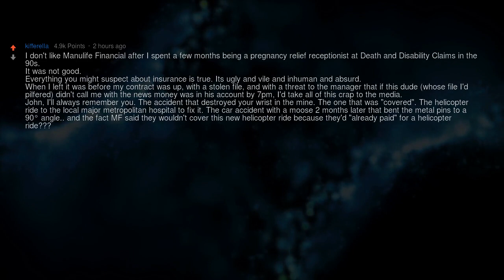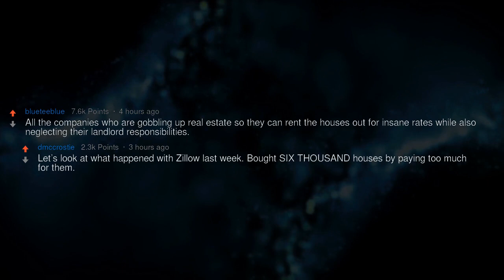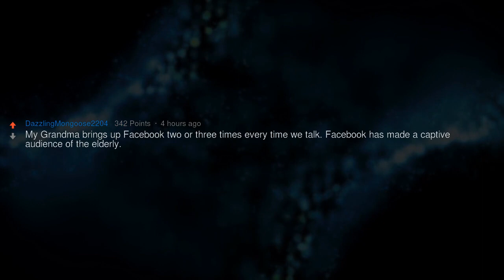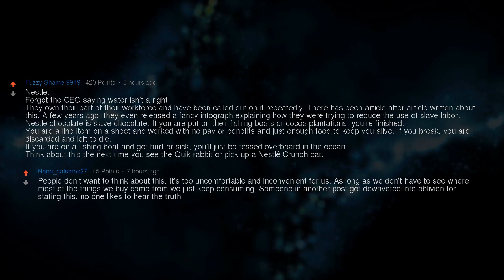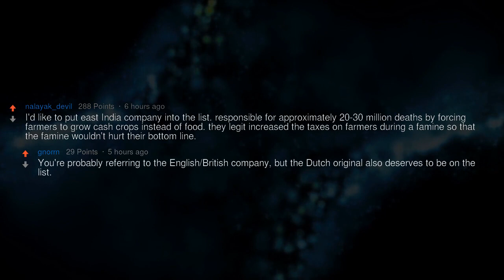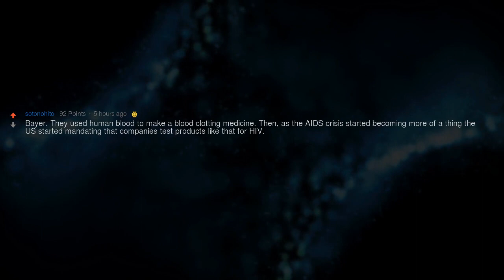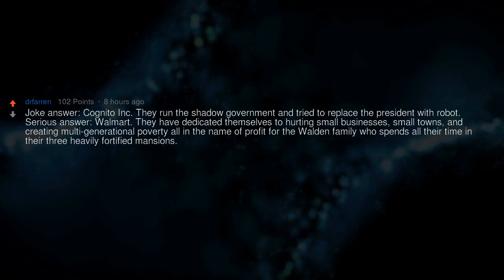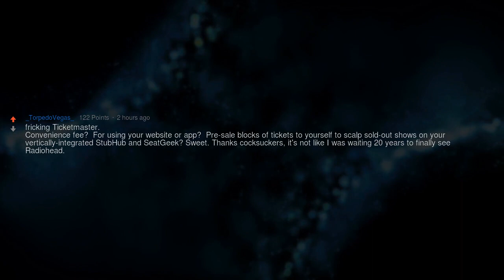World’s Most Evil Companies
▶ Fresh AskReddit Stories: What is the world's most evil company and why?